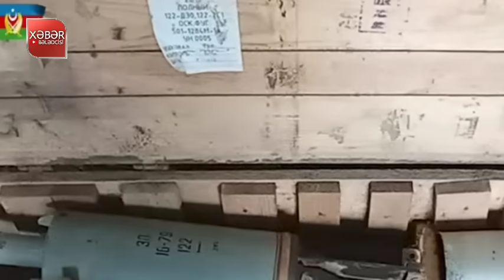Xəbərlər 27.09.2023, Əsas Xəbərlər, xeberler, son xeberler bugun 2023